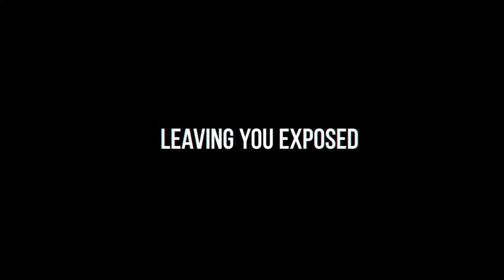Freedom Security Alliance Cybersecurity Explainer Video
Freedom Security Alliance is a membership that provides a complete cybersecurity solution. Included in Membership

Security Risk Assessment and Penetration Testing
FSA Cybersecurity experts provide thorough Security Assessments and enable organizations to understand their risk profile. Assessments are performed in phases using penetration testing to simulate different attacks an organization will face. Full reporting with real industry risk analysis and an actionable remediation plan is provided. These assessments are performed on a regular scheduled basis. Each security assessment is done using the following phases:
1. Vulnerability scanning to identify know issues and an attack profile.
2. Blackbox testing (simulating a criminal with no knowledge of an environment or industry)
3. Whitebox (simulating a criminal who has knowledge of the environment or industry. Such us vendors, employees, partners)
4. Analyzation of IT practices, setup, and policies.
5. Social engineering (simulating the most successful attacks)

Monitoring tools
FSA researches both established and emerging technologies. FSA then uses its and buying power to provide members the best industry tool sets to detect breaches and attacks. When an organization becomes a member these tools are deployed to provide cybersecurity analysts the ability to integrate and monitor the environment. FSA uses a mix of different toolsets to provide log integration as well as artificial intelligence.

Security Response/Cybersecurity Analysts/Security Operations Center
Cybersecurity analysts investigate and verify alerts 24/7/365 from various toolsets. When alerts or anomalies or detected cybersecurity experts investigate and verify the risk. If a potential breach is detected FSA will provide notification via phone, email, and text.  When an incident is identified FSA experts will enable the IT department with needed information so they can contain the attack or breach.

HIPAA Compliance Solution
FSA provides a way for Healthcare organizations to stay compliant and pass an HIPAA audit. This can be achievable in about 8 – 12 weeks. A compliance tool set provides workflow and insight on making this possible and makes it easy to be prepared for any HIPAA audit or change. Compliance coaches will work with the Compliance department to complete this process.

Cybersecurity Awareness training
A critical component to compliance and cybersecurity is Cybersecurity awareness training. FSA membership also provides this solution. It is accomplished this by providing 3 min educational sessions once per month via animated videos featuring real breaches. Short videos are educational, entertaining, and impactful. Tracking and compliance can be audited through a portal.